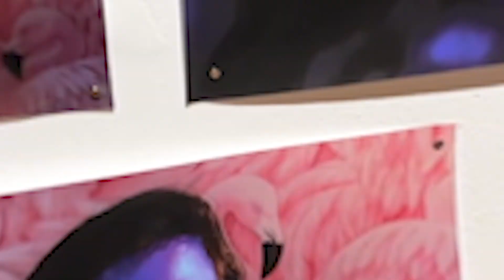Nasreen Khan - Cicatrix